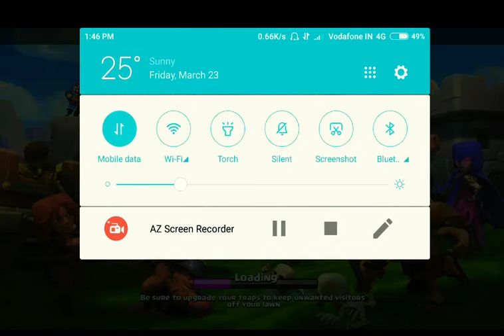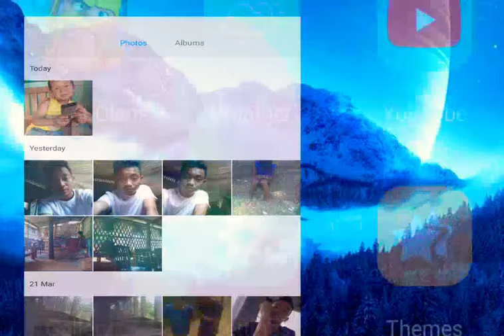Coc A. chik waimong vs DS DARK SHADOW